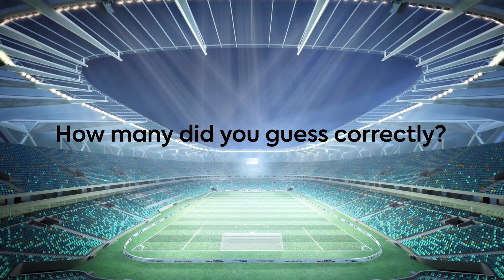Guess the football team logo | Quiz Challenge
Welcome to Quiz Plus

Football fans, this quiz is for you! Can you guess the football team by the logo? I have collected the badges or logos of 50 of Europe's top football teams that you will be seeing one by one and your challenge is to name the club. How many soccer clubs can you guess correctly in this football logo quiz?